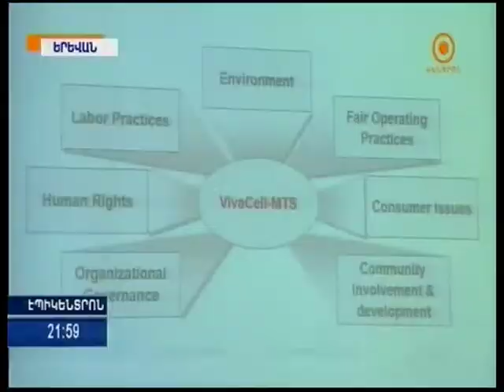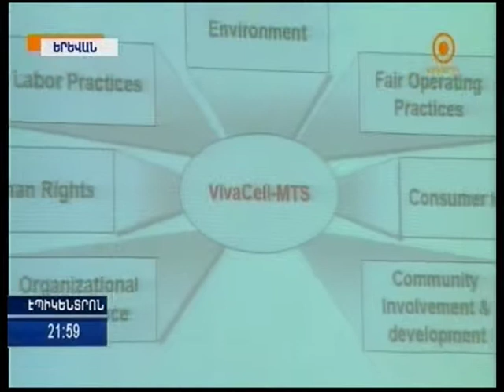Kentron TV: Ralph Yirikian, VivaCell-MTS General Manager, Discusses Corporate Social Responsibility